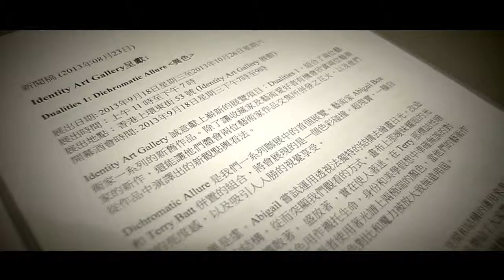Identity Art Gallery presents - Dualities I: Dichromatic Allure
Identity Art Gallery presents:

Dualities 1: Dichromatic Allure

Opening Reception: September 18, 2013 from 7:00-9:00pm

Launching this special program is Dichromatic Allure, the first of our duo show series. Featuring the complementing works of artists Abigail Box and Terry Batt, the show is a visual feast of colliding colors, a juxtaposition of surreal, precision aesthetic with a spontaneous, captivating play of light and perception.

White is every color; black is the absence of colors. In Box's paintings, daylight is explored using the structure of perspective. Box alters and toys with the structure so as to highlight the way our eyes see. The result is a mesmerizing bloom of diffusing light that seem to blush and glow in different angles. In Batt's dark and muted images, black is used to highlight the precision of symmetry, the hypothesis of balance and imbalance, of life, of identities and of aesthetics. When shown together, the works interact with one another, amplifying the dichromatic contrasts and magic each artist casts in the opposing ends of the light spectrum.

Abigail Box

Box expresses her curiosity about the contradiction of existence via found imagery and an aesthetic manipulation of colour, space and composition. Her massive collage-inspired paintings propel viewers to a colourful world of ambiguity filled with strange and sometime unsettling scenarios. Box graduated from Camberwell College of Arts in painting and sculpture in 2008. Her recent shows in 2011 include 'oneforone', London View Tube, London, 'Painting', Sarah Reynolds, London, 'A Reality of their Own', DegreeArt Gallery, London, and 'Pop Up Spaces', ArtBeat Gallery, London.

Terry Batt

With an artistic life straddling many worlds, viewpoints and interests, Terry Batt's delicate, whimsical tableau of paintings, prints and sculptures channel his own take on the order and rationality surrounding the worlds he lives in. An inveterate traveller and collector of curious objects, coupled with a certain American lineage of art making form the main source of his inspiration. A graduate in Education and Fine Art from Melbourne and Monash Universities in Australia he also received a Master of Fine Art degree from Massachusetts College of Art in Boston, USA, Batt has held over 28 solo exhibitions in Australia, USA, France and Hong Kong. His recent exhibitions include, "Double Happiness", "Dim Sum" and "A Delicate Balance", his 25th year anniversary show at Niagara Galleries, Melbourne, Australia as well as "Equilibrium" at Identity Art Gallery in 2012.